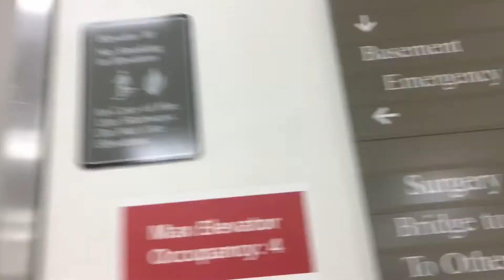More UH Elevators...